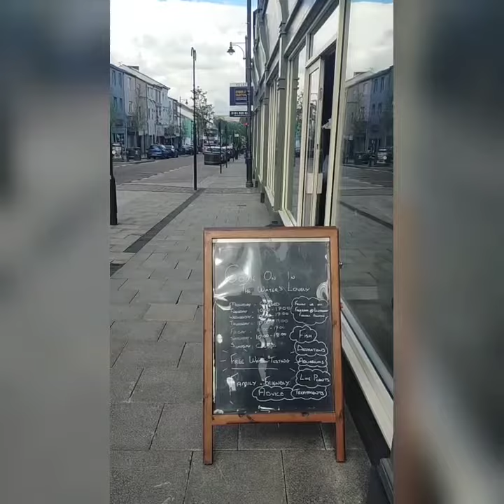Birthday message with deleted scenes and bloopers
A video of all the bits that never made our so far already very serious videos.